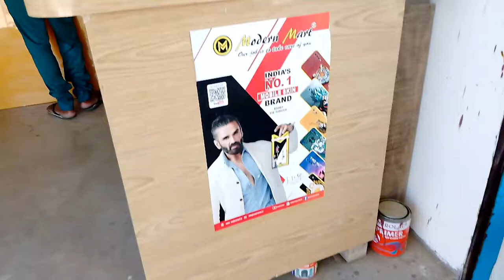बेलाशपुर नर्सरी में मोबाईल की दुकान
बेलाशपुर नर्सरी गांव में एक मोबाईल की दूकान भी है देखिये